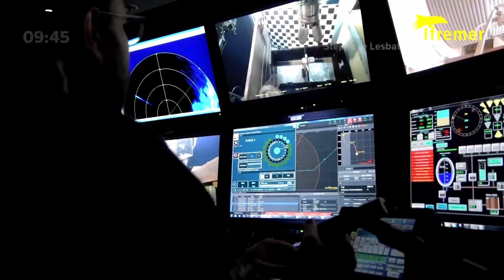What happen with Sea-Gate Submarine?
🌊 Join us on an exhilarating journey into the realm of the Sea-Gate Submarine, a visionary concept that pushes the boundaries of underwater exploration! Imagine a sleek, high-tech marvel equipped with advanced sonar, deep-sea imaging systems, and even a touch of eco-friendliness, all designed to unlock the secrets of the ocean's depths. In our video, we'll delve into the innovative features that make the Sea-Gate Submarine a game-changer. From its transparent observation dome, allowing passengers to witness mesmerizing marine life, to its cutting-edge propulsion systems that ensure both efficiency and minimal environmental impact. Dive with us as we explore this imaginative world of deep-sea adventure and innovation! 🚢💦 SeaGateSubmarine UnderwaterTech OceanExploration DeepSeaDiscovery Innovation EcoFriendlySub MarineResearch ImaginarySubmarine"